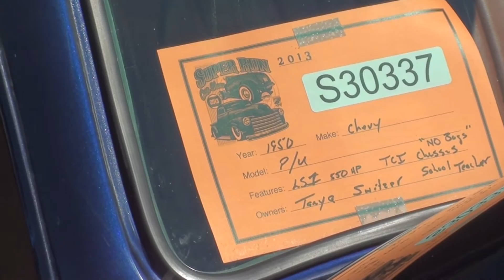1950 Custom Chevy Pick Up Truck